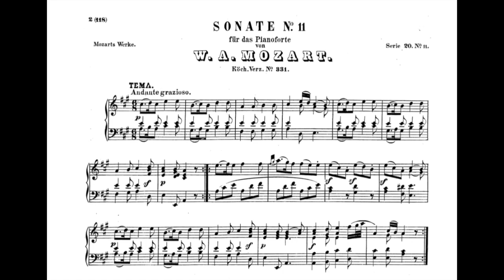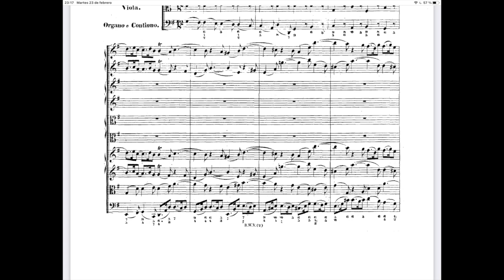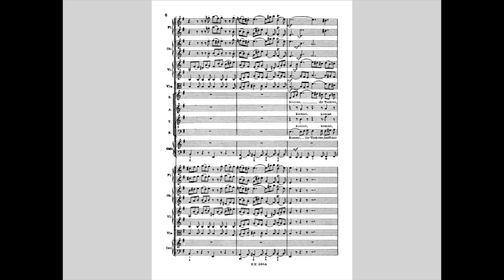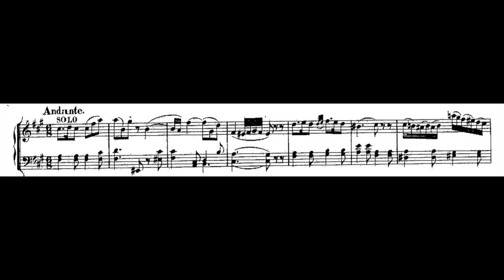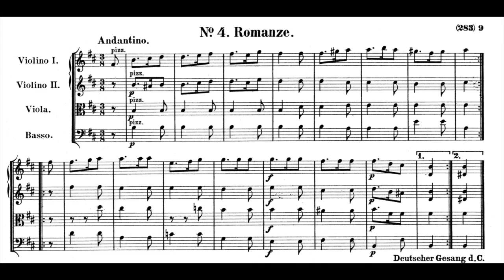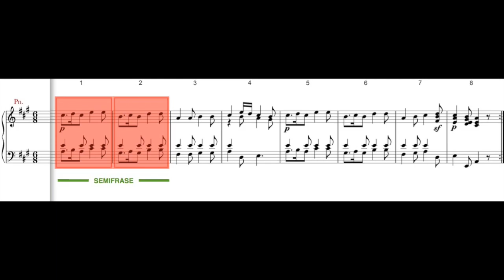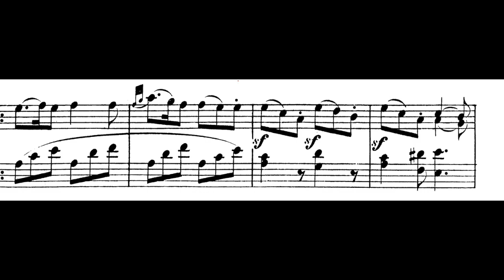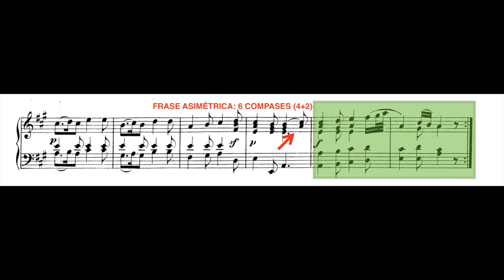ANÁLISIS DE LA SONATA K 331 DE MOZART (1er movimiento:Tema y variaciones) 1/2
-Introducción: 0:00
-Interpretación del tema de Mozart: 2:47
-Ejemplos de Siciliana: 3:48
    -Bach: Oratorio de Navidad: 5:08
    -Bach: Pasión según San Mateo: 5:54
    -Mozart: Concierto 23 para piano y orquesta: 8:20
    -Mozart: El rapto en el serrallo: 9:57
    -Beethoven: Ballet caballeresco: 10:40
    -Chopin: Balada 2: 11:35
Estructura del tema de Mozart: 12:36